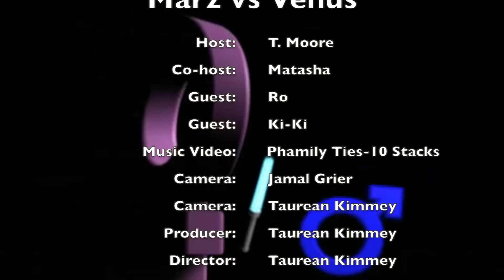S2 Ep3: Marz vs Venus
Marz vs Venus is a friendly debate style talk show. They discuss a variety of topics from both the male & female perspective, making for a great discussion.

Hostal Waters Records, LP/Hostal Waters Ent!!!